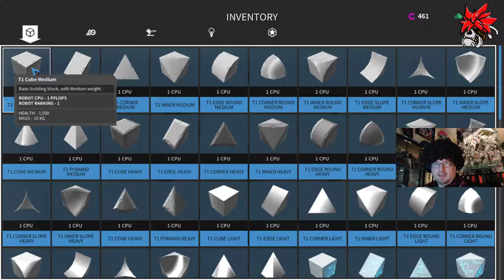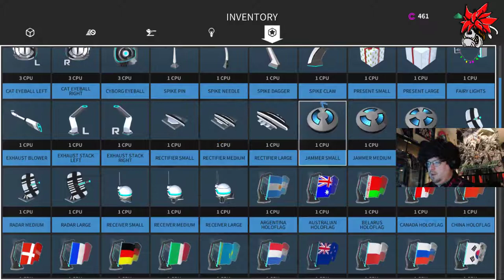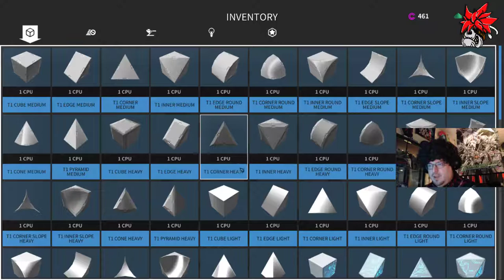ROBOCRAFT | The Joy of Robo Building with Madog: Hunter Killer Tank 2.0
Join Madog in each new Joy Of Robo Building to see the finer points of Robocraft builds, balances, & assemblies. Remember, there are no accidents. Just happy little bots.

Hello, I'm Madogcotk, a member of the Slackers Undercover Team on Dlive, Twitch & YouTube. I love video games, paintballing, riding atv's, and cruising down San Antonio hwy's with my car club buddies. Don't forget to check our content on our channels.

Slackers Undercover -  bringing you gaming videos, fun streams, and hilarious co-ops!
You're welcome to join in if we've got space, if not, sit back, relax, and enjoy the show!
Rumor has it, that LIKE button hasn't been working..

►SUPPORT!

►GAME INFO
Name: Robocraft
Developer: Freejam Games
Publisher: Freejam Games
Platforms: PC, Steam Machine
Release Date: August 24, 2017